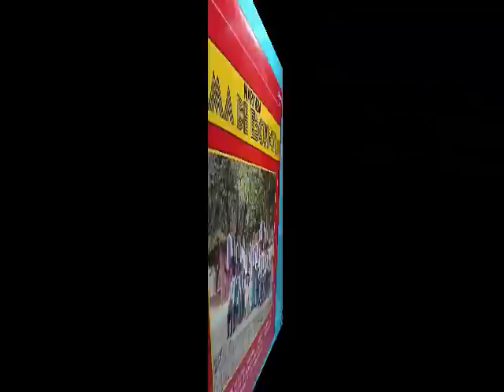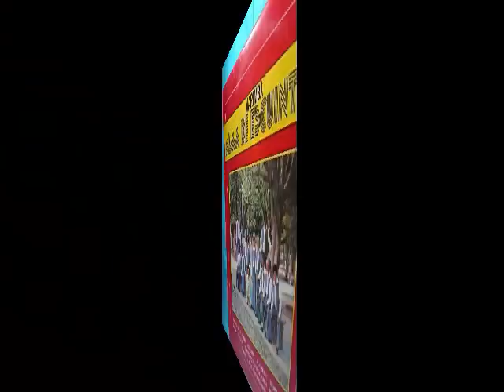MARIMBA ALMA DE ESCUINTLA-BESAME Y OLVIDAME.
CANCION VIEJITA PERO NO DE TODOS. ESTOS VIDEOS SON VERDADERAMENTE DE LA ALMA DE ESCUINTLA ACTUAL CON EL MAESTRO RITO.